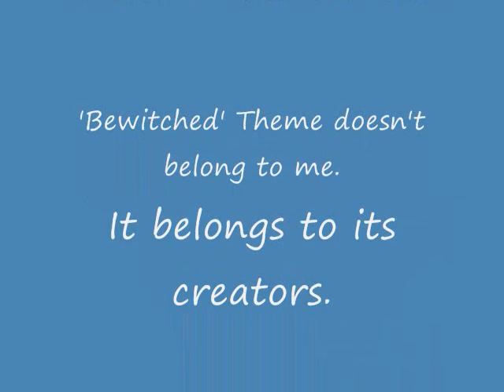Chehalis Flood 2009 -- On the Run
Run, Ri, Run! Sequel to my previous video.

Please donate to the Red Cross or any Western Washington US Bank to help flood victims if you can!